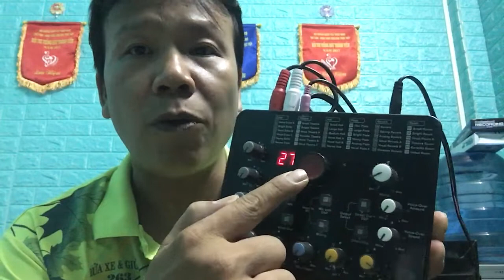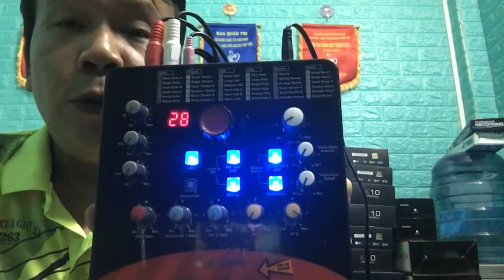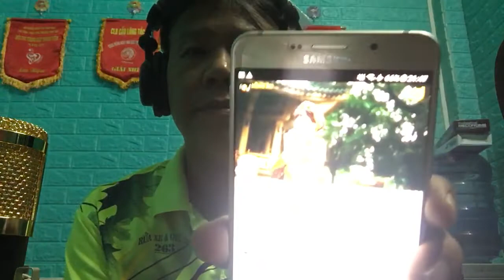Chia sẽ lắp ráp bộ suodcard icon upod pro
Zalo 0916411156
Group hội những người yêu thích nhạc trữ tình bolero trực tiếp